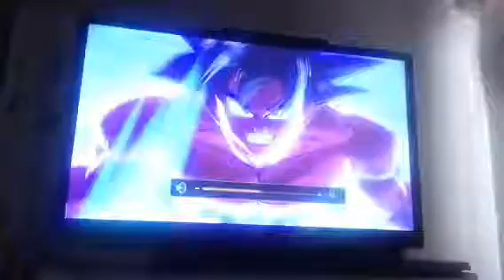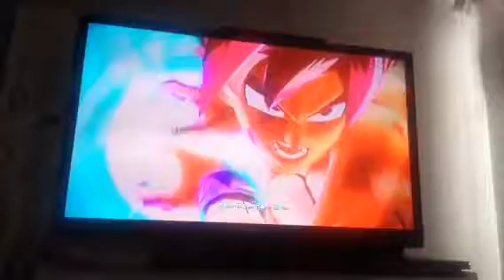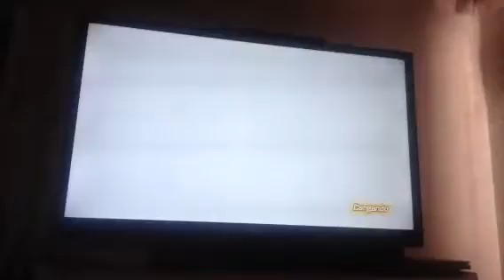Dragon Ball Xenoverse (PS3) Playthrough Part 13: Maron Clark's Adventures - Saiyan Saga Part 2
Aqui esta la parte 13 y segunda parte de la aventura junto con Maron. ;D